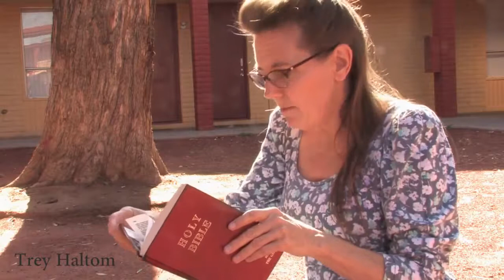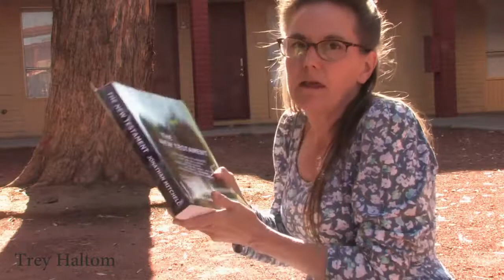Commissioning of the Second Witness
Having been Recognized by the Undercover Saints I was promptly anointed by holy water from a Catholic Church, and solemnly prayed over with the laying on of hands in the presence of God the Father who chosen me for the task at hand,